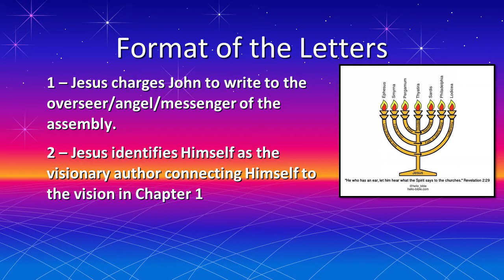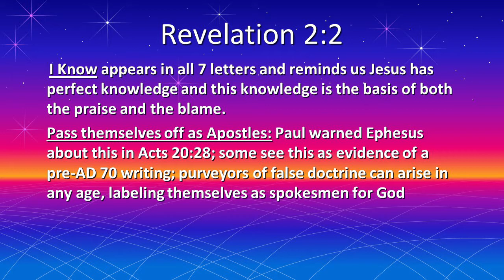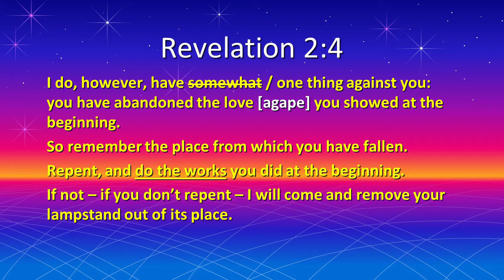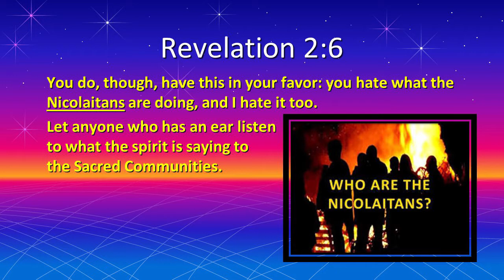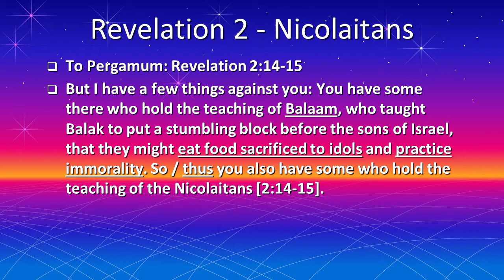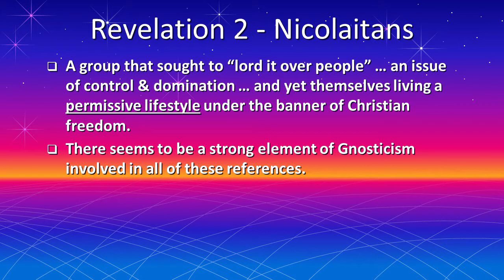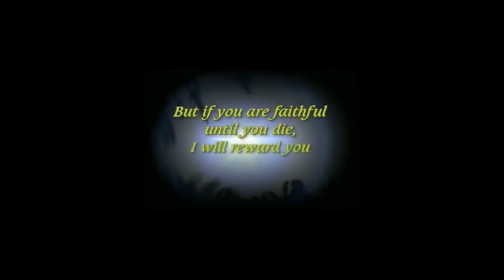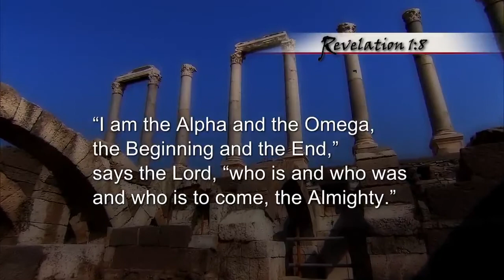07 Revelation Chapter 2 Part 2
Chapter 2; letter to Smyrna.